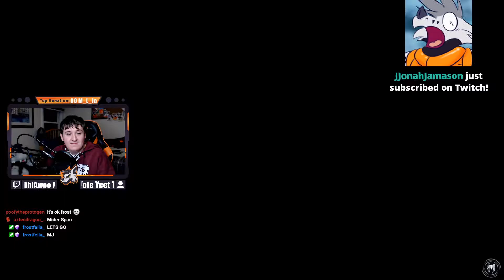FURRY RUINS: MARVEL'S SPIDER-MAN (Playthrough) - Part 16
GAMING STUFF! 😮